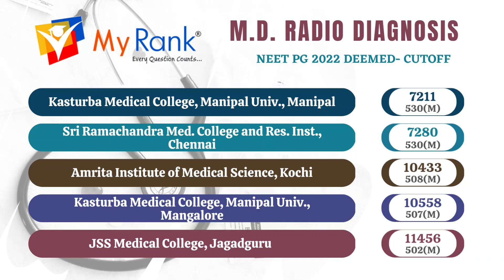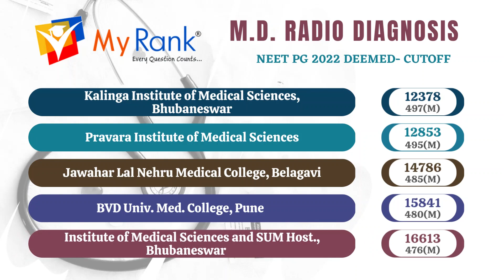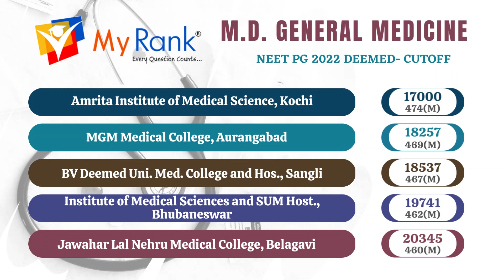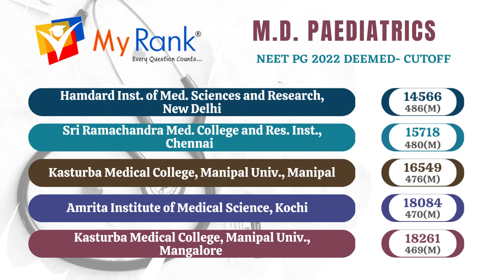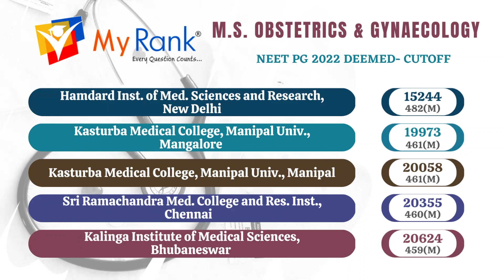NEET PG 2022 CUTOFF FOR TOP 5 DEEMED COLLEGES AND COURSES CUTOFF [MyRank]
This video is about NEET PG 2022 cutoffs for DEEMED CUTOFF .The Counselling is conducted by MCC. This video is useful for NEET PG 2023 students. AIQ​NEETRANK​ NEETPG2022​​ neetpg2023 MyRank​

Courses are :
M.D. RADIO DIAGNOSIS
M.D. GENERAL MEDICINE
M.D. PAEDIATRICS
M.D. DERMATOLOGY
M.S. OBSTETRICS & GYNAECOLOGY

AIQ Counselling 2022 Conducted by MCC.

By
MyRank